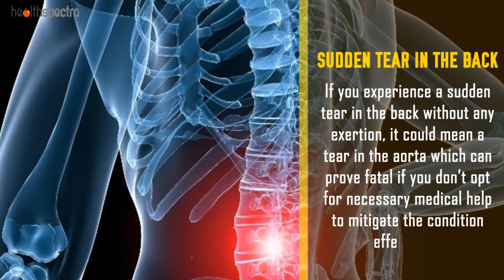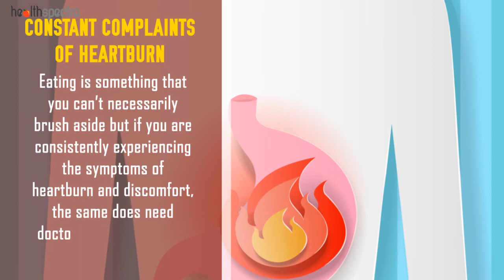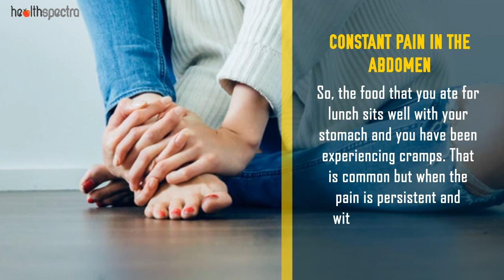12 Signs That Something Is Wrong With Your Body | Healthspectra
12 Signs That Something Is Wrong With Your Body

How often do you experience symptoms that you brush off? Chances are that the same happens quite a lot, especially because the symptoms die down after some time but for the most part, that is where you need to make changes to your choices.

If you notice something wrong, talk to a doctor. Not only is this a necessity, it is important for your overall better well being. If you are wondering what kind of symptoms is important to look out for, we have sorted out a few for you.

1. Unprecedented weight loss. Weight loss is good for your health when it happens with diet and exercise but unexpected weight loss and that too consistently can mean a number of underlying health issues that you didn’t know of. Cancer and digestive issues are often considered to be the main causes.

2. Sudden tear in the back. When you experience a sudden tear in the back muscles when you are just sat around without putting any exertion, it could mean a sudden tear in the aorta which can impose negative impacts on the body and heart health in the long run. See a doctor immediately if there is accessory symptoms.

3. Persistent chest pain. One of the most common signs that we brush aside thinking it is nothing is chest pain. The same can mean a number of factors, the primary being the deteriorating heart condition. If you are experiencing something similar, consult a doctor.

4. Experiencing a throbbing headache. Headaches can happen quite often, especially when you are under constant stress and anxiety. But, if the same is persistent and is meddling with your quality of life, we would suggest that you do see a doctor before it takes a turn for the worse.

5. Affected skin quality. Dry skin and skin problems might see common but if you are experiencing the same quite extensively and without any control, especially rashes and blisters, it is important that you see a doctor for the same.

6. Constant complaints of heartburn. Heartburn can happen because of spicy food that you just ate but the moment the same becomes persistent, that is where you draw the line and ensure that you look into the possible complaints.

7. Feeling cold all the time. Constant feeling of cold, especially the extremities of the body can often mean an underlying health condition, especially when it comes round to the condition of thyroid disorders.

8. Eroded teeth enamel. If you are witnessing the upper layer of your teeth eroding, chances are that the same could be because of acid reflux that you are not even aware of. Consult a gastroenterologist for the condition before it gets worse.

9. Constant dizziness. If you feel like you will fall every time that you stand up to walk, it could mean a number of underlying issues, especially in terms of the dizziness that you are experiencing which could indicate blood clots and even brain hemorrhage in the extreme conditions.

10. Constant pain in the abdomen. Pain in the abdomen every once in a while might be common but intensive pain in frequent intervals can end up being a problem that you are brushing aside as nothing, especially for women which can lead to severe and drastic issues.

11. Perplexed state of mind. Being confused and unable to find a coherent state of mind can mean a lot when it comes to your overall well being. Cloudy judgement and behaviour often reflects poor brain function.

12. Constantly dried lips. Very badly chapped lips indicate the issues associated with vitamin deficiency that hasn’t been diagnosed well. Make sure that you do get the same checked out before it takes a turn for the worse.